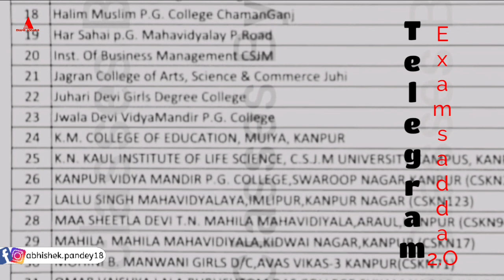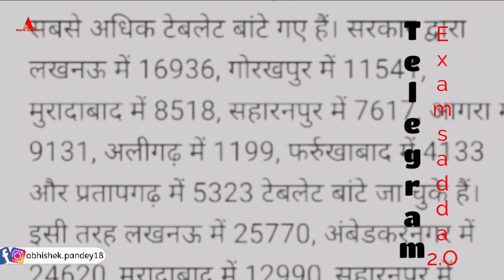free tablet 52 कॉलेजों में 14 April तक वितरण/official list🔥/Free tablet latest news today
free tablet latest news, free tablet kab milega, dbrau free tablet distribution

☆My gears-
1. Mic
2. Tripod
3. New Tripod
4. Cemera/Smartphone
5. Ring light -
6.Power bank